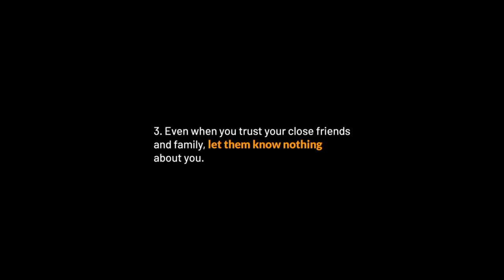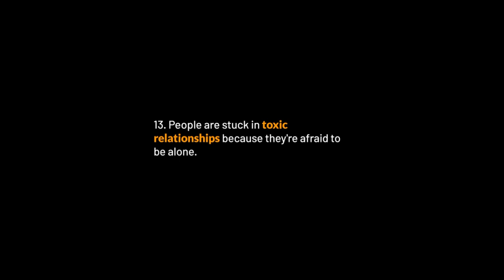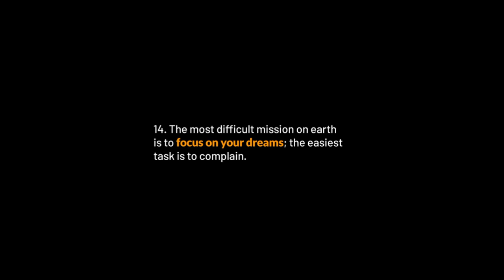14 Uncomfortable Truths That Will Make You Stronger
In this video you will learn some uncomfortable truths that might change your life or perception about life.

14 Uncomfortable Truths That Will Make You Stronger

uncomfortable truth ace hood,
uncomfortable truths,
uncomfortable truths about life,
uncomfortable truths josh otusanya,
uncomfortable truth that will make you a stronger person,
uncomfortable truth instrumental,
uncomfortable truth podcast,
uncomfortable truth behind economic inequality,
uncomfortable truths all parents need to hear,
uncomfortable truths you need to know,
uncomfortable truths with dr jack kruse,
uncomfortable truths all parents need to hear joe rogan,
uncomfortable truths we all need to accept,